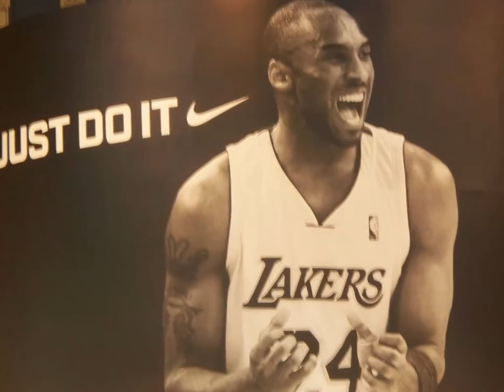MY STATE LINE GOLF TRIP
TOYOJO enjoys some golfing and some R & R at Primm Valley Resort